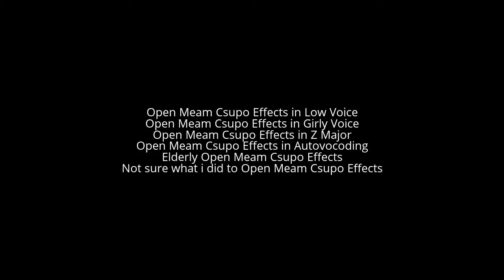Open Meam Csupo Effects uploads to Hara Aram's Second Channel